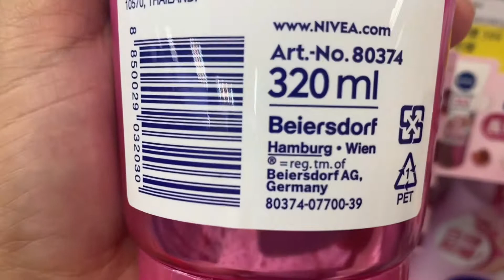Nivea Vitamin C & A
new Nivea Vitamin  C & A
nt199 sale price from nt299
available in watson poya Taiwan